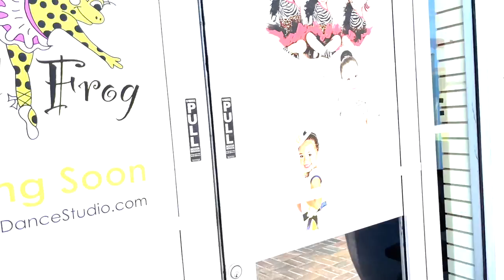Tustin/Irvine Dance Studio Tour AMNA Dance AAD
Learn dances step by step: visit AmnaDance.com, click on 'Instructional Videos'

AMNA All Around Dancer (AAD) Classes
Dance To Inspire (DTI) Stars

855-678-AMNA

Bollywood | Hip Hop |  Jazz | Latin
Dance School and Studios
Los Angeles County, Orange County and Inland Empire

[Most Class Videos are recorded from the mirror View. When practicing, do not reverse any Rights from Lefts. Just follow the video as if it is your mirror]